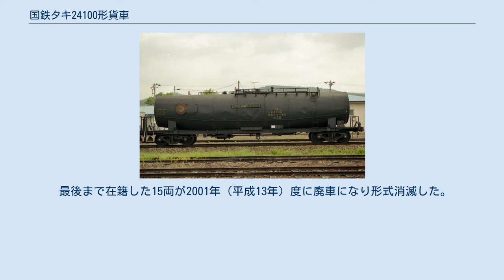国鉄タキ24100形貨車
国鉄タキ24100形貨車（こくてつタキ24100がたかしゃ）は、1973年（昭和48年）に製作された、軽質ナフサ専用の 35 t 積 貨車（タンク車）である。
1987年（昭和62年）4月の国鉄分割民営化後は日本貨物鉄道（JR貨物）に車籍を承継された。
 タキ24100形は、1973年（昭和48年）1月7日に、日本車輌製造にて全車16両（タキ24100 - タキ24115）が製作された。
 落成当時の所有者は、日本石油の1社のみであった。
 1979年（昭和54年）10月より化成品分類番号「燃32」（燃焼性の物質、引火性液体、危険性度合1（大））が標記された。
 1981年（昭和56年）11月9日に全車16両が日本石油輸送へ名義変更した。
 常備駅は落成時より一貫して本輪西駅であった。
晩年には、本籍は変わらず本州で運用された車も存在した。
 タキ17000形の派生形式であり、1ロットの製造のみのため形態の変化のない形式である。
キセ（外板）付き、ドーム無しタンク車であり、荷役方式はマンホールより上入れ、吐出管による下出し式である。
 積荷の軽質ナフサは、低比重 (0.64) のため本形式のタンク容積 (54.6m3) は、日本のキセ（外板）付きタンク貨車の中で最大容積であった。
 塗色は、黒であり、全長は14,330mm、全幅は2,720mm、全高は3,859mm、台車中心間距離は10,130mm、自重は18.8t、換算両数は積車5.5、空車1.8、最高運転速度は75km/h、台車は12t車軸を使用したTR41Eである。
 最後まで在籍した15両が2001年（平成13年）度に廃車になり形式消滅した。